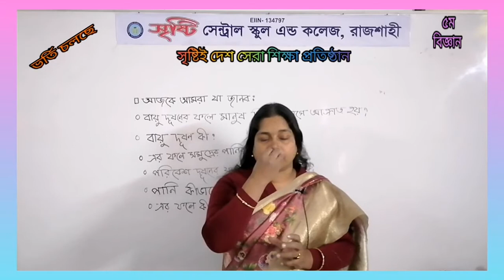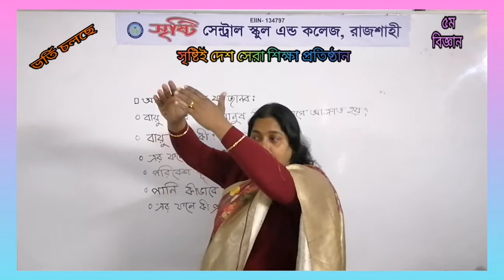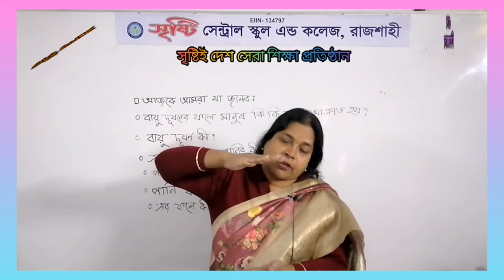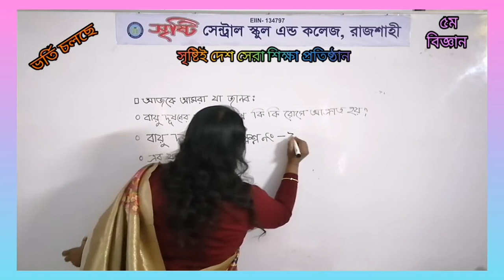৫ম, বিজ্ঞান,অধ্যায়:২য়, পরিবেশ দূষণ (সংক্ষিপ্ত প্রশ্নোত্তর)